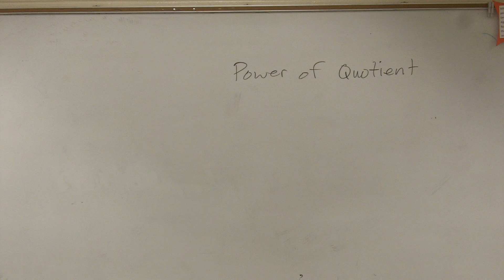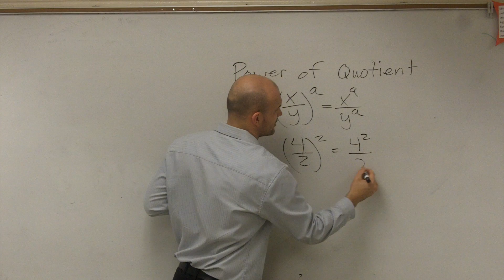What is the power of quotient property of exponents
👉 Learn about the rules of exponents. An exponent is a number which a number is raised to, to produce a power. It is the number of times which a number will multiply itself in a power. There are several rules used in evaluating exponents. Some of the rules includes: the product rule, which says that the product of powers with the same base is equivalent to the base raised to the sum of the exponents.

Another rule is quotient rule, which says that the quotient of two powers with the same base is equivalent to the base raised to the difference of the two exponents. Another rule is the power rule, which says that when a power is raised to another exponent, then it is equivalent to the base raised to the product of the exponents.

Another rule is the rule of negative exponents, which says that a power with a negative exponent is equivalent to the reciprocal of the power with the positive value of the exponent. Another rule is the rule of fractional exponents, which states that a power with a fraction as the exponent is equivalent to the nth root of the base raised to the numerator of the fraction, where n is the denominator of the fraction.

Another rule says that whenever the exponent is zero, then we have 1 and whenever the exponent is 1, then we have the number.